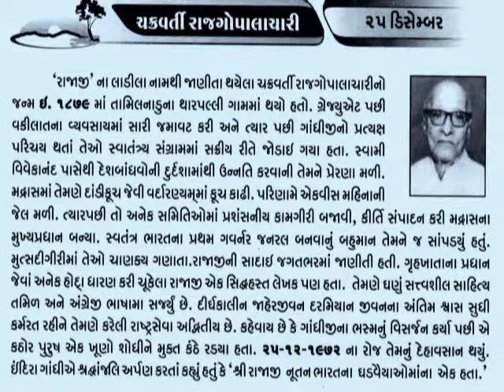25 December સી. રાજગોપાલાચારી C. Rajagopalachari_1st BharatRatna@vasant teraiya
चक्रवर्ती राजगोपालाचारी (तमिल: சக்ரவர்தி ராஜகோபாலாச்சாரி) (दिसम्बर १०, १८७८ - दिसम्बर २५, १९७२), राजाजी नाम से भी जाने जाते हैं। वे वकील, लेखक, राजनीतिज्ञ और दार्शनिक थे। वे स्वतन्त्र भारत के द्वितीय गवर्नर जनरल और प्रथम भारतीय गवर्नर जनरल थे। १० अप्रैल १९५२ से १३ अप्रैल १९५४ तक वे मद्रास प्रांत के मुख्यमंत्री रहे। वे दक्षिण भारत के कांग्रेस के प्रमुख नेता थे, किन्तु बाद में वे कांग्रेस के प्रखर विरोधी बन गए तथा स्वतंत्र पार्टी की स्थापना की। वे गांधीजी के समधी थे। (राजाजी की पुत्री लक्ष्मी का विवाह गांधीजी के सबसे छोटे पुत्र देवदास गांधी से हुआ था।) उन्होंने दक्षिण भारत में हिन्दी के प्रचार-प्रसार के लिए बहुत कार्य किया।_1954 में भारतीय राजनीति के चाणक्य कहे जाने वाले राजा जी को 'भारत रत्न' से सम्मानित किया गया। वह विद्वान और अद्भुत लेखन प्रतिभा के धनी थे। जो गहराई और तीखापन उनके बुद्धिचातुर्य में था, वही उनकी लेखनी में भी था। वह तमिल और अंग्रेज़ी के बहुत अच्छे लेखक थे। 'गीता' और 'उपनिषदों' पर उनकी टीकाएं प्रसिद्ध हैं। उनको उनकी पुस्तक 'चक्रवर्ती थरोमगम' पर 'साहित्य अकादमी' द्वारा पुरस्कृत किया गया। उनकी लिखी अनेक कहानियाँ उच्च स्तरीय थीं। 'स्वराज्य' नामक पत्र उनके लेख निरंतर प्रकाशित होते रहते थे। इसके अतिरिक्त नशाबंदी और स्वदेशी वस्तुओं विशेषकर खादी के प्रचार प्रसार में उनका योगदान महत्त्वपूर्ण माना जाता है।उन्हें वर्ष १९५४ में भारत रत्न से सम्मनित किया गया। भारत रत्न पाने वाले वे पहले व्यक्ति थे।अपनी वेशभूषा से भी भारतीयता के दर्शन कराने वाले इस महापुरुष का 28 दिसम्बर 1972 को निधन हो गया।આજનો દિનમહિમા-માનવપુષ્પોની મહેક-